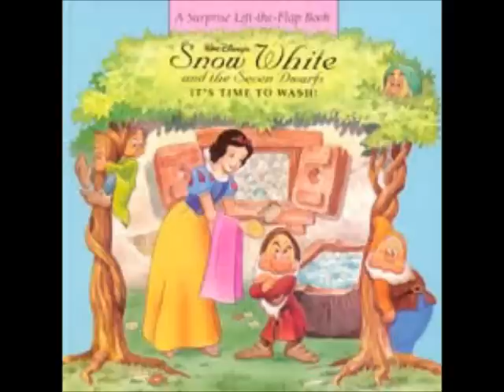Someday My Prince Will come / いつか王子様が(piano arrange)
Someday My Prince Will come / いつか王子様がを弾いてみました